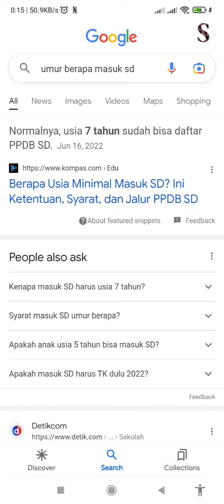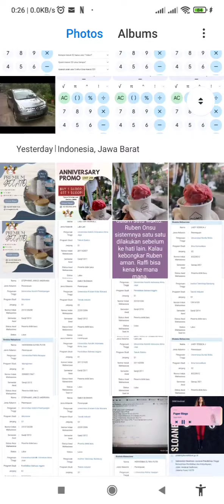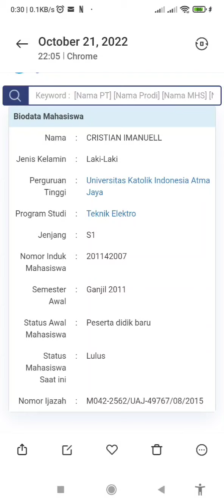Time Line Samuel 1992 - Now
Ini adalah Time Line 1992 - Now.
Perkenalkan saya Samuel.
Numero Uno Child in this family.
Ada dua adik saya. Beda umur 3 tahun masing masing. 1992, 1995 dan 1998.
Buka Home Gelato Cafe Sejak Oktober 2019.
Buka Lets Eat Food Truck aka LEFT sejak 2017.
Angkatan Kerja 2015.
Lulus Kuliah 2015.
Kuliah Angkatan 2011.
SMA Angkatan 2008.
Roh Kudus pintar Bahasa Inggris di 2007.
Berdoa dalam Bahasa Inggris di 2007.
Yondu Udonta Mati di 2007. Nissan Grand Livina keluaran pertama.
Issue James Gunn terjadi soal canda SEX ini saya tahu sumbernya sampai dia dipecat Marvel Entertainment dan direkrut Detective Comic aka DC.
2007 Sam umur 15 Tahun (O = 15 jika A = 1. O = Oki)
2007 adik 1995 umur 12 Tahun (L = 12 jika A = 1. L bisa jadi Lucifer)
2007 adik 1998 umur 9 tahun (I = 9 jika A = 1. I =  Indonesia)
SMP Angkatan 2005.
SD (angkatan lahir 1992) angkatan 1998.
SD (angkatan lahir 1993) angkatan 1999.
Lahir 1992.